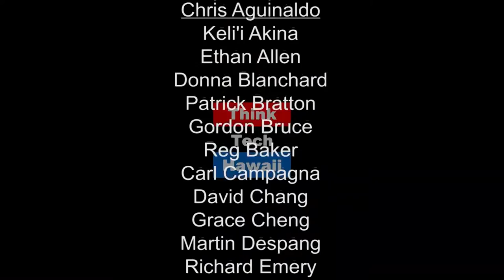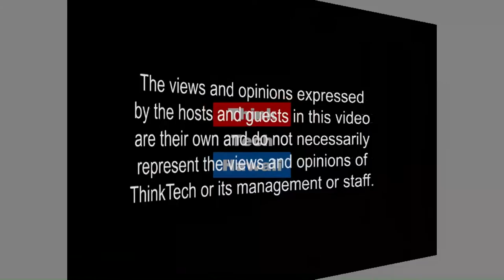The Immersive Theatre Experience with Kevin C.K. Berg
Kevin C. K. Berg is currently an MFA Directing candidate at the University of Hawai‘i at Mānoa. His specializations include immersive-theatre, improvisation, and devised theatre, but is experienced in traditional directing as well. He also directed, Next to Normal, at the Chaminade Collegiate Theatre Festival this last summer.